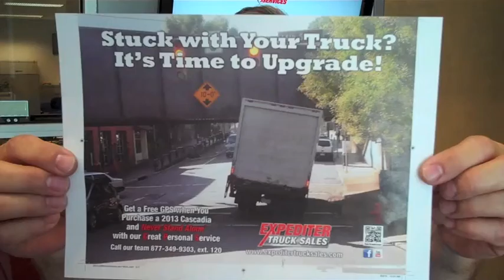Stuck with Your Truck?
Visit Expediter Truck Sales